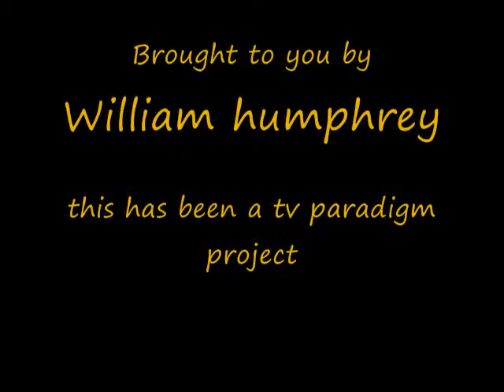TvParadigm part 2.wmv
These are the interviews